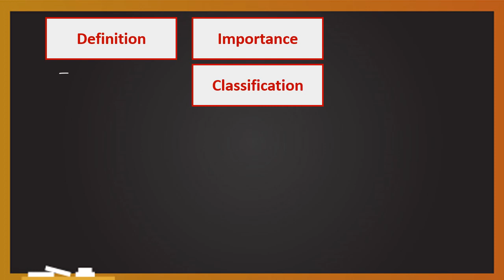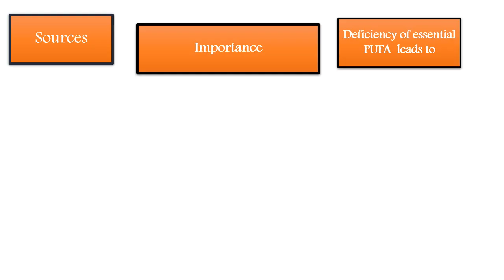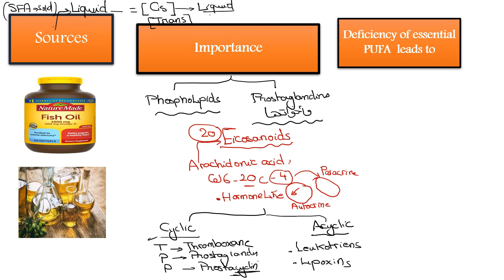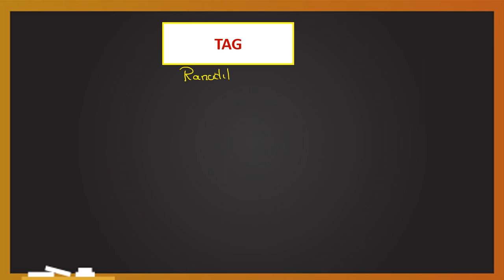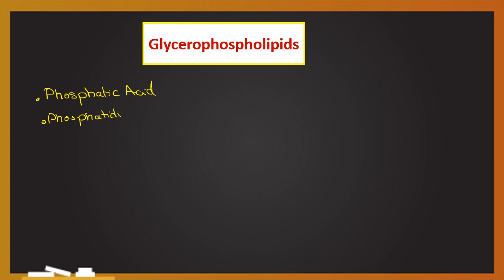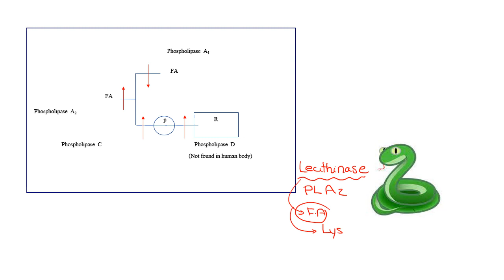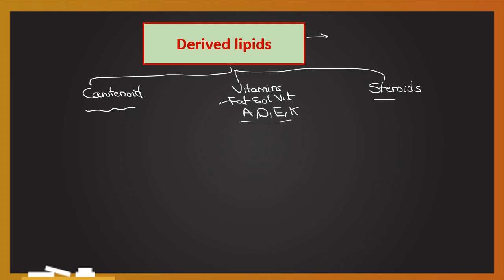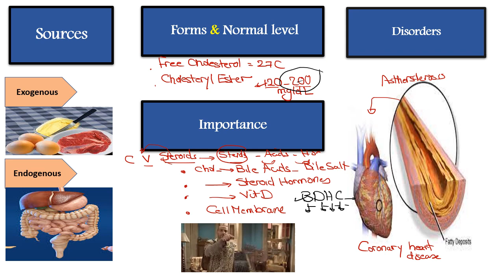Revision on lipid chemistry